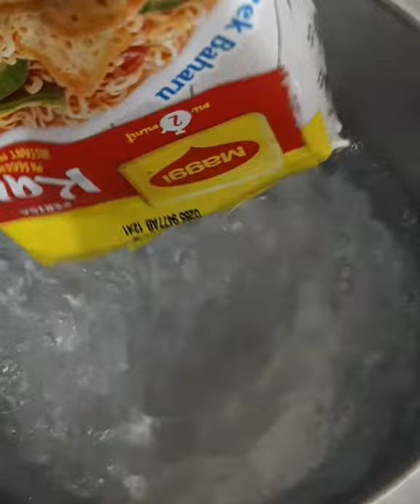Maggi Carbonara With Salted Egg / Christmas Recipe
INGREDIENTS:

4 packet Maggi Kari
2 Salted Eggs (Yolk)
50g Chicken Breast
3 Cloves Garlic (Chopped)
1 Oinion (Chopped)
1 Chilli
350g PREGO Carbonara Mushroom
Butter
Salt
Water